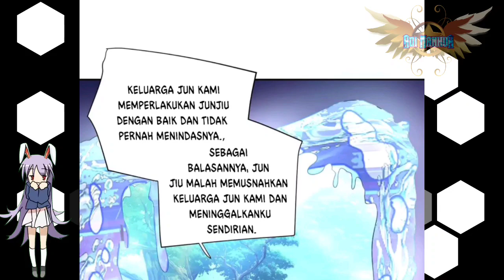Bintang P3m8unuh || Miss Nine Doctor Ch 205 Bahasa Indonesia || Aoi Manhua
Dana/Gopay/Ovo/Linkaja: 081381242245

COPYRIGHT / LICENSING